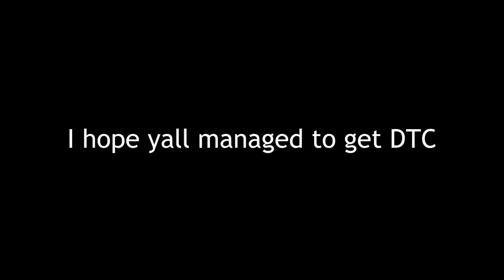ROBLOX Arsenal | Delinquent that's cool [SPEEDRUN - 4.48]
So, April 20th...
Delinquent that's cool is in the Arsenal shop.
Today I decided to SPEEDRUN getting the Delinquent as fast as I could and magically got 4.48 minutes.

Arsenal is a first-person shooter game created by the ROLVe Community based on the Arms Race game mode in the video game Counter-Strike: Global Offensive. The game was featured in the Egg Hunt 2019: Scrambled in Time and 7th Annual Bloxy Awards events.